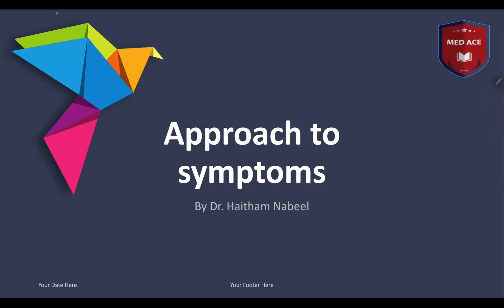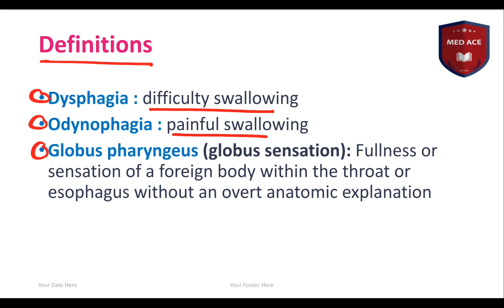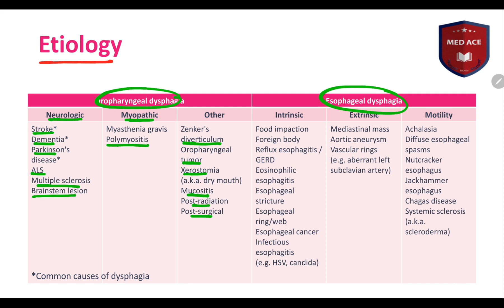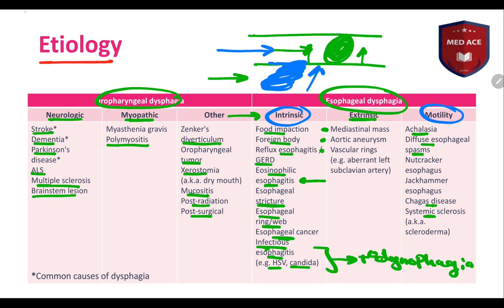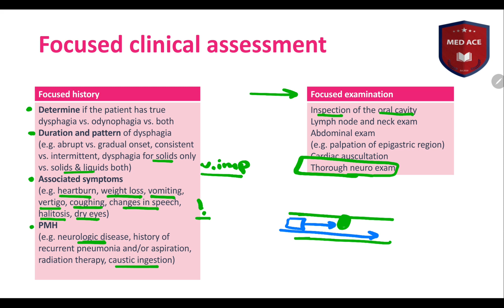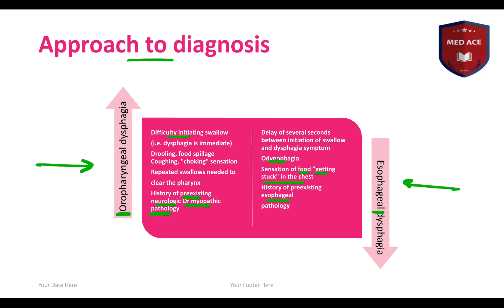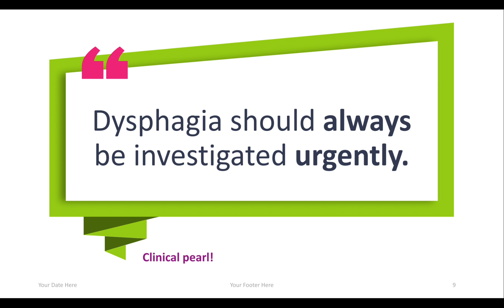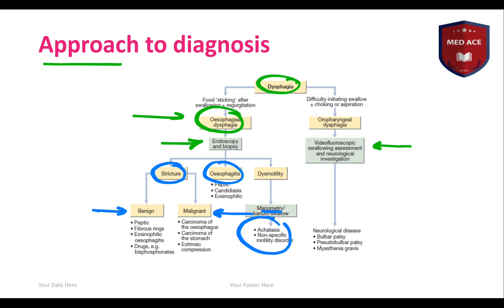Approach to dysphagia